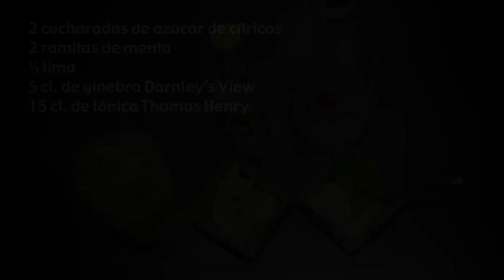Entre Copas (Mojitónic) [Wine Palace]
En 'Entre Copas', vamos más allá de los cócteles convencionales. Por eso, en este capítulo, uno de los cocteleros de Wine Palace nos muestra como preparar el 'Mojitónic': un gintónic elaborado seguiendo el estilo del famoso combinado cubano.

Ingredientes:
2 cucharadas de azúcar de cítricos
2 ramitas de menta
1/2 lima
5 cl. de ginebra Darnley's View
15 cl. de tónica Thomas Henry

Coctelero: Carles Arias
Producido por: +Vídeo